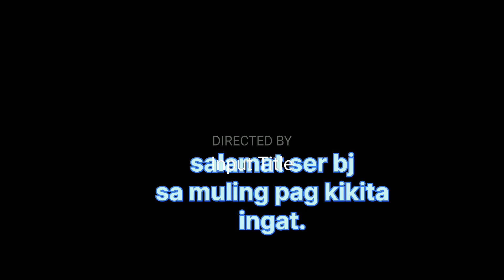ser bj in the naic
salamat ser bj sa jersey super ganda
bagay saking mala matcheteng budy.ride safe.